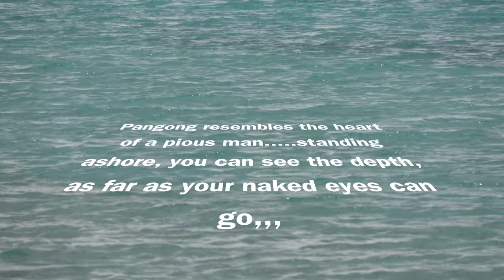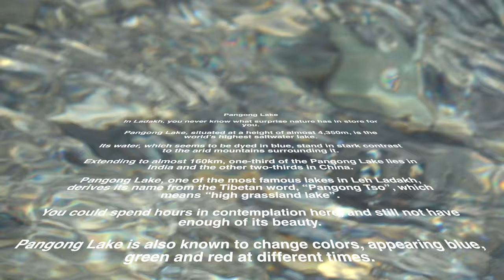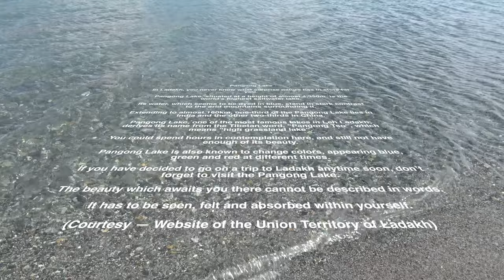The Wonder that was Pangong Lake (പാങ്ഗോങ് തടാകമെന്ന ആശ്ചര്യം)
Pangong Lake (പാങ്ഗോങ് തടാകം)
In Ladakh, you never know what surprise nature has in store for you.
Pangong Lake, situated at a height of almost 4,350m (13,862 ft), is the world’s highest saltwater lake.
Its water, which seems to be dyed in blue, stand in stark contrast to the arid mountains surrounding it.
Extending to almost 160km, one-third of the Pangong Lake lies in India and the other two-thirds in China.
Pangong Lake, one of the most famous lakes in Leh Ladakh, derives its name from the Tibetan word, “Pangong Tso”, which means “high grassland lake”.
You could spend hours in contemplation here, and still not have enough of its beauty.
Pangong Lake is also known to change colours, appearing blue, green and red at different times.
If you have decided to go on a trip to Ladakh anytime soon, don’t forget to visit the Pangong Lake.
The beauty which awaits you there cannot be described in words.
It has to be seen, felt and absorbed within yourself.
(Courtesy - Webpage of the UT Ladakh)